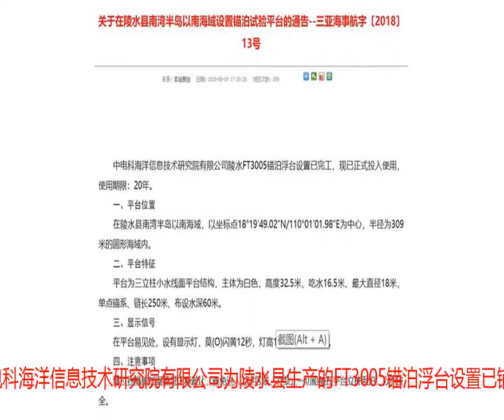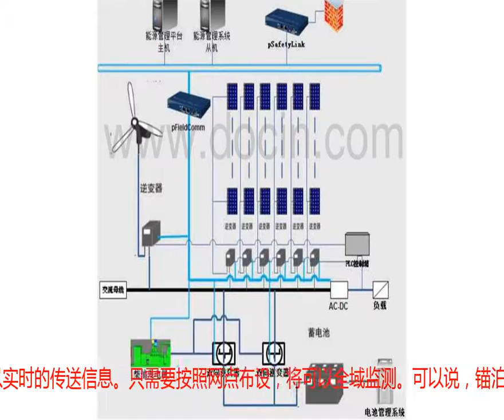中国最强“海神之眼”诞生：造价非常便宜 却能监控整个南海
随着国际局势的变化，我国南海成为了事态演变的多发地，很多域内域外的国家都心怀叵测的在南海生事。这就为我们提出了一个新问题，那就是如何管控南海海域。要想管理，首先就是要情报知悉，如果无法做到对最新情报的及时侦测，管理也就无从谈起。那么，茫茫的南海，我们靠什么来检测呢？目前来看，我国派出了海军先进的驱逐舰、护卫舰以及海警船舶等水面力量对南海热点区域进行不间断的侦测，与此同时，随着岛礁建设的顺利进行，战机也加入到巡航南海的队伍。这些手段就足够了吗？显然不够，任何装备对于区域的检测都是有限的，总会有一些暗区的存在，尤其是对水下不明潜艇的监测，更是一大漏洞。于是，有人提出，我们应该效仿美国在南海海底建设海底监听网，这个想法虽然不错，但在海底铺设监听网有两大弊端，第一、铺设海底监听设备的代价非常的高昂，且存在很大的风险；第二，即便是美国铺设的海底监听网，其也是采用录音设备，要想获得情报，还需要核潜艇从海底取回相关资料，才能够进行情报分析，这无疑是滞后的，无法帮助我们第一时间了解南海海域的最新动态。可见，在海底铺设网络并不那么有效。那么，还有其他技术可以实现这一目标吗？答案是可以。最近，一条地方发布